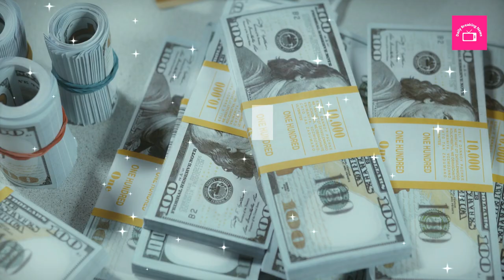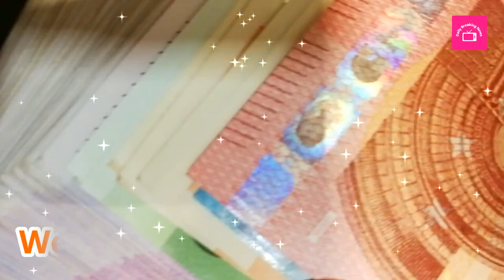KL Rahul & Athiya Shetty's Grand Wedding Video, Pictures, Expensive Gifts, Dresses,Jewelry,Reception